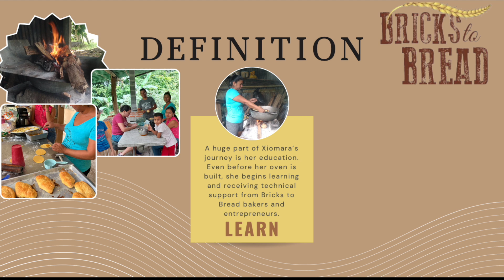Xiomara's Journey - Step 5: LEARN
The next step in Xiomara's journey is LEARN.

After being qualified for a Bricks to Bread oven (Step 1: ASSESS), meeting our team to begin planning (Step 2: DREAM), making a space for the oven (Step 3: ORGANIZE), and submitting a business plan and timeline (Step 4: APPLY), Xiomara is beginning her baking and entrepreneurial training.